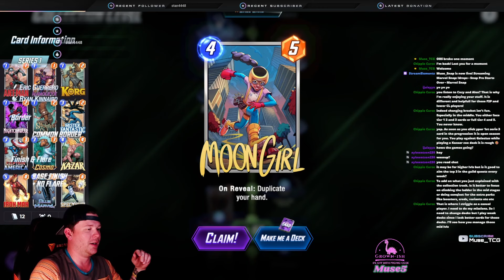Pro Player Starts Over | No Money Spent | Starting From Scratch PT.2 | Marvel Snap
Lets start the climb and answer your questions along the way! Lets take the journey on being a new player with our starting from scratch gameplay.

Ready to dominate Marvel Snap? Watch as I dive into competitive gameplay, break down strategies, and show you how to climb the ranks! 💥 From deck-building tips to tournament highlights, this is your go-to spot for all things Marvel Snap. Join the daily tournaments on our Discord to test your skills and learn from the best! 🎮🔥

MARVEL SNAP unleashes the complete MARVEL multiverse into a fast-paced, adrenaline-pumping, strategic, card battler. Marvel Snap is the ultimate strategy card game where Marvel heroes from all over the multiverse come together to give you an unforgettable experience. Marvel Snap is the evolution of modern collectable card games

Timecodes

0:00 - Intro
1:05 - Start the Climb/Deck Building
5:08 - First Battle
7:47 - Upgrading Cards/Economy
10:34 - Farm the Bots
16:16 - Recruit Pass Finished
17:32 - More Grind
29:14 - Ladder Vs. Conquest Econ
33:42 - Do Your Missions
38:10 - Save your Keys
43:00 - Snap on Win Con
46:00 - Rank 20 and Final Thoughts

Editor
Robert Simms